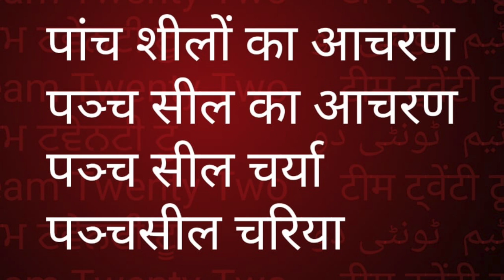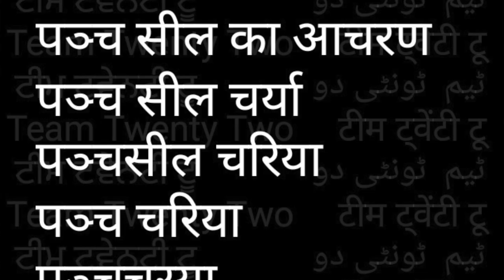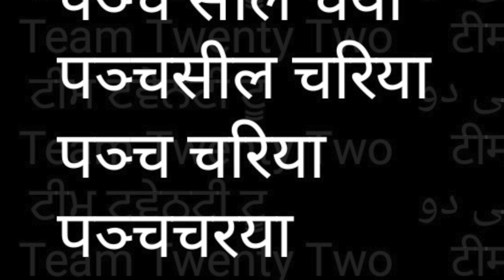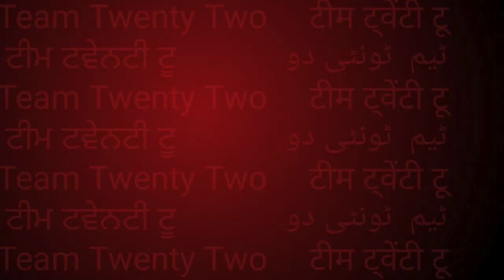पचड़े में पड़ो, जरूरी है भारत की शुद्धि के लिए|| सुधीर राज सिंघ || Sudhir Raj Singh ||Pali Language